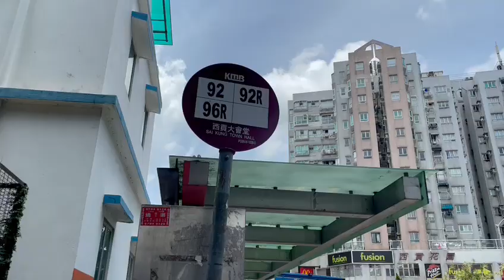Hong Kong Trip Sai Kung Kam Kui Shek Teng Part 7